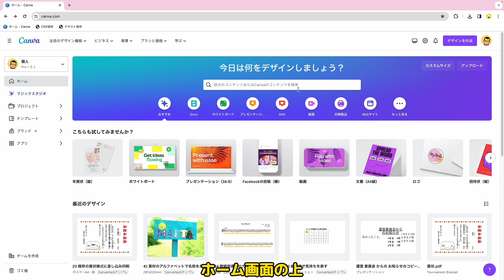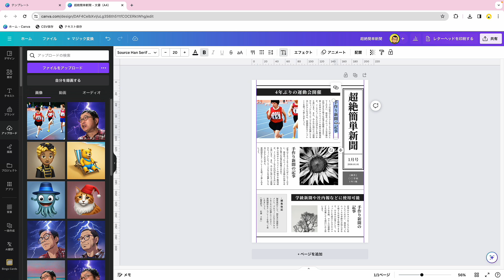テンプレートから学級通信を作ろう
Voicyにリクエストいただいた、テンプレートからの新聞づくりの手順です。